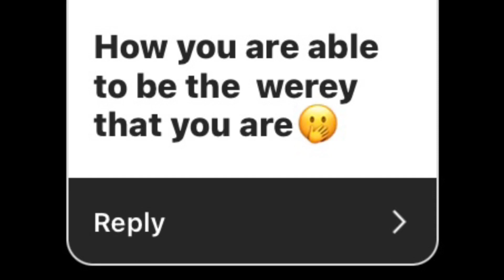GET TO KNOW ME TAG!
I answered questions people asked me on instagram.

Sharing this video would mean a lot to me.

Brands that delivers to Gambia

This is my Emails address